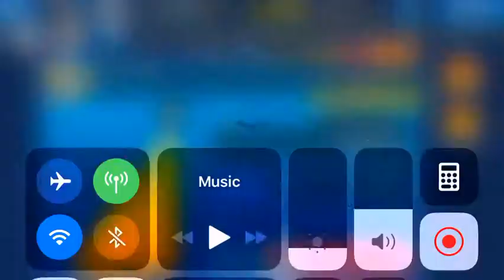Me getting destroyed in Kingdom Hearts Union Cross PvP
Pay to win. I hate